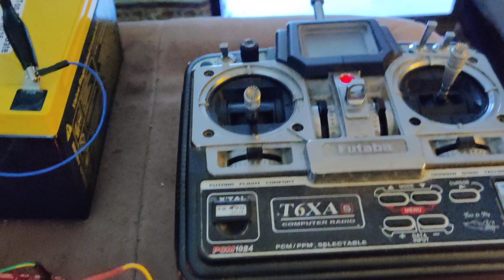Using a radio control receiver PWM servo signals to control a Stepping Motor position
Stepper motor position controlled by a Sparkfun EasyDriver stepper motor controller, an Arduino pro-mini 3.3v 8MHz and a radio control set, with AccelStepper library and a really nice RC pwm input project